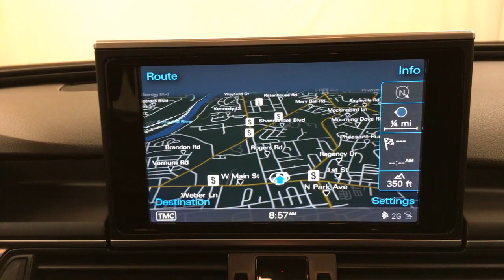2013 Audi A6 2.0T Premium Plus NAVIGATION MOONROOF REAR CAM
Stock: 154050

2013 Audi A6 2.0T Premium Plus NAVIGATION MOONROOF REAR CAM
Thank you for your interest in one of Car Vision's online offerings. Please continue for more information regarding this 2013 Audi A6 2.0T Premium Plus NAVIGATION MOONROOF REAR CAM with 25,474 miles.

Drive home in your new pre-owned vehicle with the knowledge you're fully backed by the CARFAX Buyback Guarantee. This well-maintained Audi A6 2.0T Premium Plus NAVIGATION MOONROOF REAR CAM comes complete with a CARFAX one-owner history report.

You appreciate the finer things in life, the vehicle you drive should not be the exception. Style, performance, sophistication is in a class of its own with this stunning Audi A6. Enjoy the comfort and safety of this AWD Audi A6 2.0T Premium Plus NAVIGATION MOONROOF REAR CAM equipped with many standard features found on other vehicles as optional equipment.

The incredibly low miles and painstaking upkeep on this Audi A6 make it a once-in-a-lifetime deal. Marked by excellent quality and features with unmistakable refined leather interior that added value and class to the Audi A6

Find the quickest driving route in this Audi A6 2.0T Premium Plus NAVIGATION MOONROOF REAR CAM using the installed navigation system. This nav system is one of the easiest to use and will help get you where you need to go quickly! If you are looking for a pre-owned vehicle that looks brand-new, look no further than this Black Audi A6.

More information about the 2013 Audi A6:

The 2013 Audi A6 is a mid-size luxury sport sedan that offers strong performance while also delivering all-weather confidence and good gas mileage. Interior and back-seat space is also a bit better than in other rear-wheel-drive European sport sedans, and the interior appointments themselves stand out as more fashion-forward. Audi claims best-in-class fuel economy for the 2.0T model, which achieves up to 24 mpg city, 33 highway. Advanced technology--whether for safety, information, or entertainment--is where the A6 really stands out. It offers blind-spot monitors, a night vision system, a head-up display, parking sensors, adaptive cruise control, and other leading-edge safety features, but it's also ahead of the curve with its excellent MMI Touch system, which includes a simplified interface and a scratch-pad controller that lets you input addresses by tracing individual letters. Meanwhile, the S6 remains a performance standout--this time with improved mileage, yet with stronger performance than ever. The new model can get to 60 mph in just 4.8 seconds.

Interesting features of this model are magnificent high-end audio systems, strong performance, MMI Touch interface, Stylish interior, advanced safety features, and fuel-efficiency